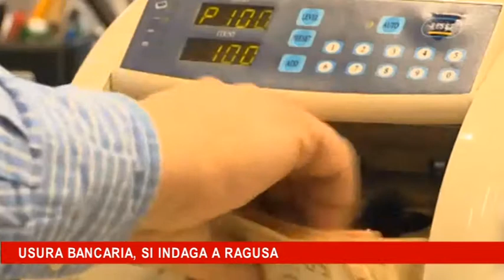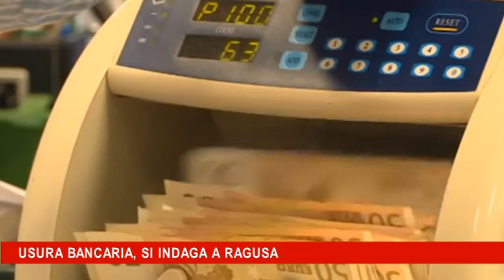Usura bancaria, si indaga a Ragusa